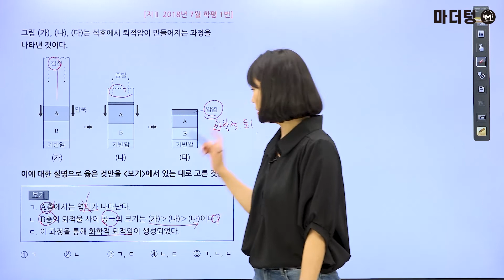[마더텅] [지구과학Ⅰ] 지2 2018년 7월 학평 1번 (해설 : 김은희 선생님)